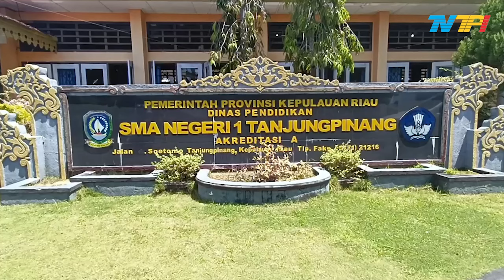SMAN 1 TANJUNGPINANG IMPLEMENTASIKAN P5 BERTEMAKAN SUARA DEMOKRASI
Tanjungpinang Tv hadir di Kepulauan Riau atau Kepri untuk menyajikan berita menarik. Baik itu soal politik, pemerintahan, edukatif, hobi, komunitas, pendidikan maupun berita penting dan viral lainnya.